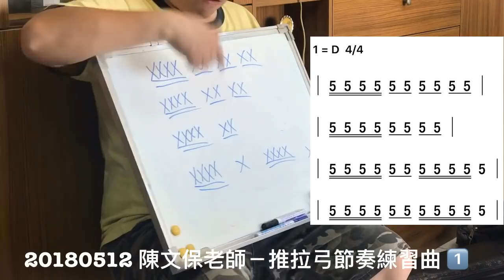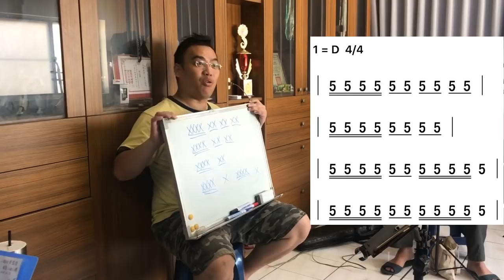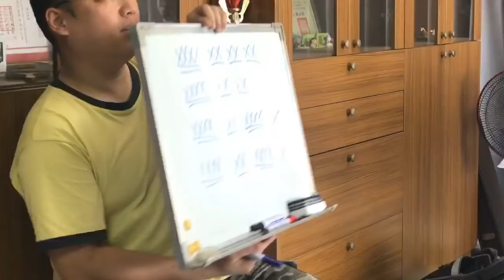聚保堂二胡教學 陳文保老師－推拉弓節奏練習曲 1️⃣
聚保堂現代樂團公告-
二胡教學課程

壹-傳統經典名曲班

上課時間-

A班：每週六14:30～16:30（課程為十二週，一次時間120分鐘）

B班：每週日15:00～17:00（課程為十二週，一次時間120分鐘）

貳-現代通俗流行班

上課地點-聚保堂（永康區大橋三街57巷7弄59號）

參-1對1個別教學課程

課程詳細資訊請洽 陳文保老師
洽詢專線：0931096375